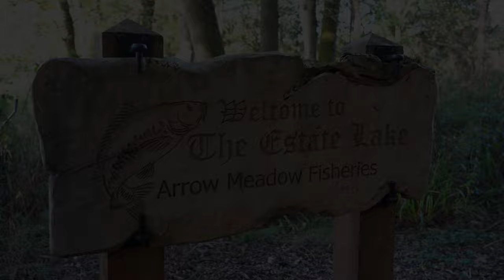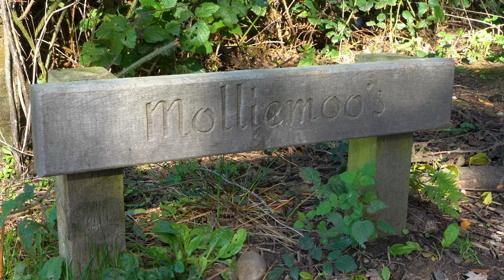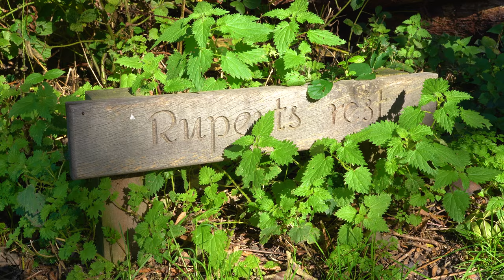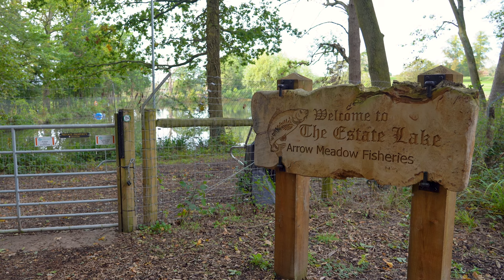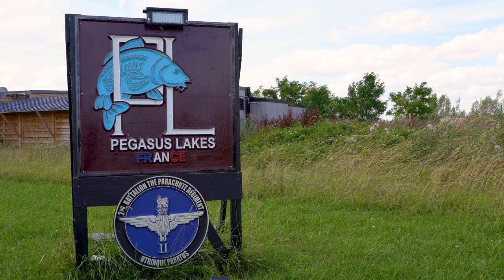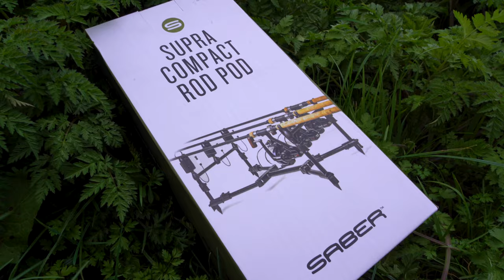Arrow Meadow Fisheries Estate Lake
Join Jelly and Baldwin at Arrow Meadow Fisheries Estate Lake.
Meet the new member of the Mike One Zero team.